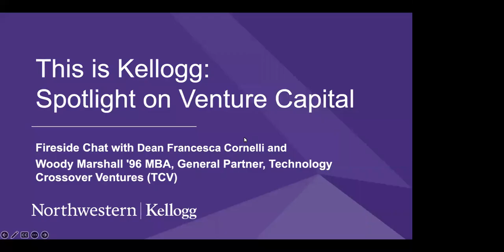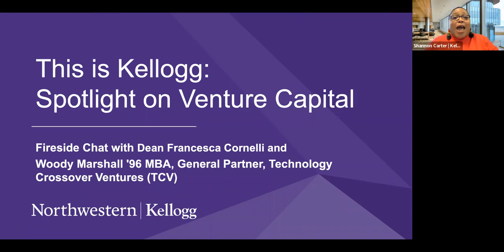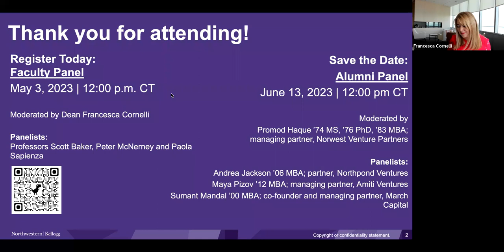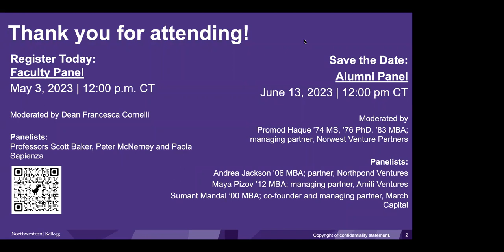This is Kellogg: Spotlight on Venture Capital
Woody Marshall ‘96 MBA, general partner of Technology Cross Ventures (TCV), discusses today’s investing climate and offers advice for future tech and financial investors in a fireside chat with Dean Cornelli.